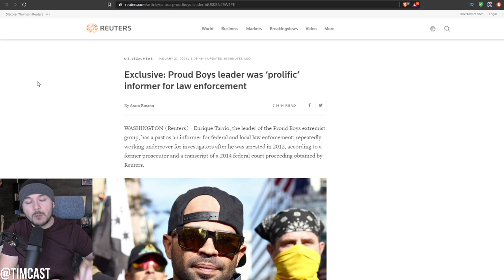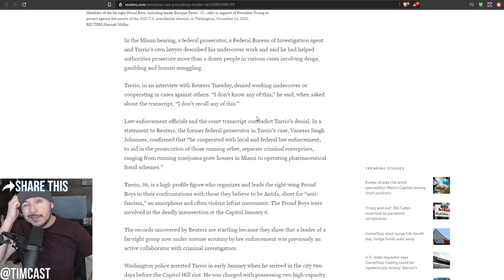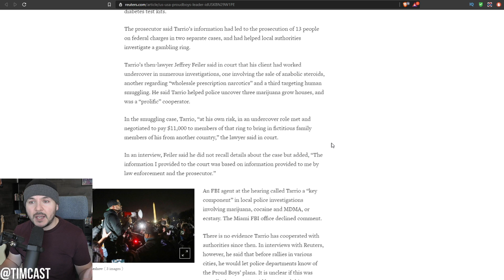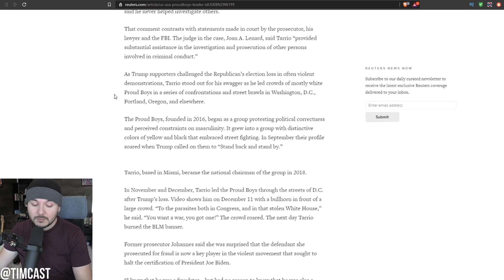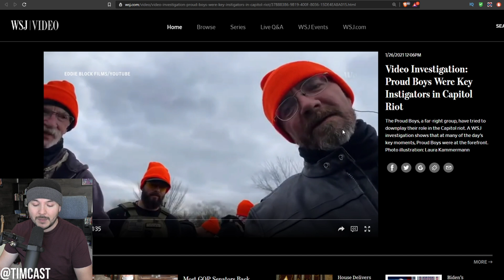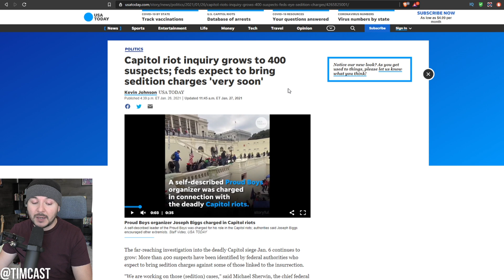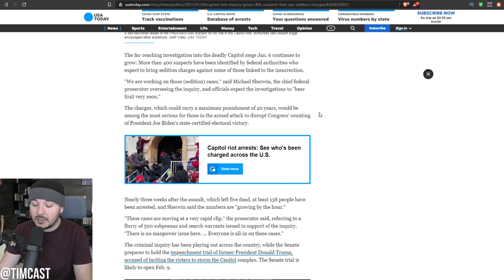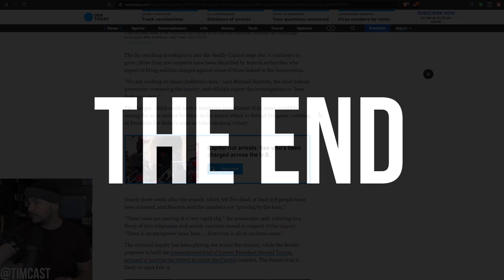Report Claims Proud Boy Chairman Enrique Tarrio Was A Federal Informant, Helped Catch Human Smuggler